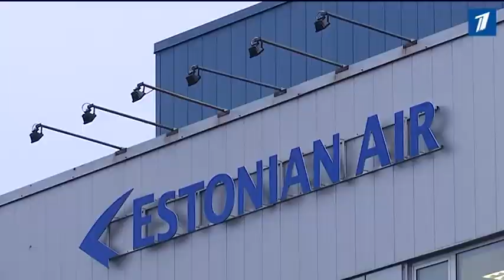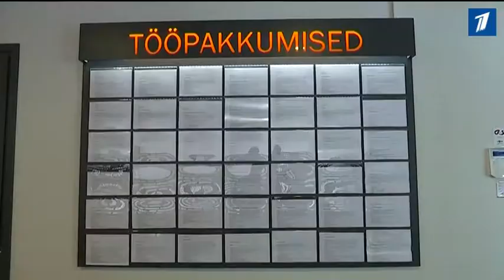Главная проблема Estonian Air - выплаты работникам